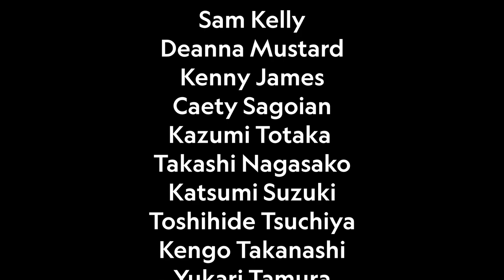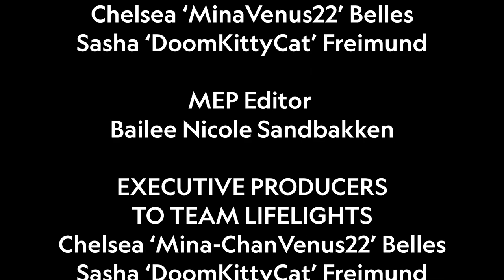Lindsay Seidel Christmas Message Via Cameo As Romeo Conbolt Nagisa Shiota & Nejire Hado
I finally used Cameo for the 1st time and Lindsay Seidel a Crunchyroll VO sent me a Cameo as Nejire Hado From My Hero Academia Romeo Conbolt From Fairy Tail & Nagisa Shiota From Assassination Classroom!